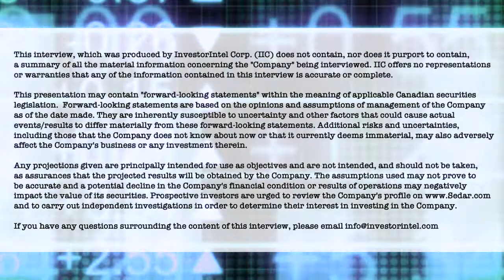Canada’s Voyageur Pharmaceuticals Breaking a Chinese Monopoly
In a recent InvestorIntel interview, Jack Lifton spoke with Brent Willis, President and CEO of Voyageur Pharmaceuticals Ltd. (TSXV: VM) about Voyageur’s unique business model that makes them ‘extremely competitive’ in the medical imaging contrast media space.

In this InvestorIntel interview, Brent said that Voyageur has a high purity pharmaceutical grade barium sulfate deposit in Canada, the kind of which is rarely found. Voyageur is creating a fully integrated domestic North American supply chain for both barium and iodine based contrast agents using its own natural supplies of barium sulfate and iodine. In the interview, Brent highlighted the shortage of high-quality natural barium sulfate in the global market that currently requires relying on just one Chinese company and explained how Voyageur is positioned to break the current monopoly in the market.

About Voyageur Pharmaceuticals Ltd.

Voyageur is a Canadian public company listed on the TSXV under the trading symbol VM. Voyageur is focused on the development of barite and iodine Active Pharmaceutical Ingredients (API) and high-performance cost-effective imaging contrast agents for the medical radiology marketplace.  Voyageur’s goal is to initially generate positive cash flow from operations using third party GMP pharmaceutical manufacturers in Canada and internationally. Ultimately, Voyageur has plans to build all the required infrastructure to become 100% self-sufficient with all manufacturing. Voyageur owns a 100% interest in three barium sulfate (barite) projects including the Frances Creek property, suitable in grade for the pharmaceutical barite marketplace, with interests in a high-grade iodine, lithium & bromine brine project located in Utah, USA.

Voyageur is moving forward with its business plan of becoming the only fully integrated company in the radiology medical field, by controlling all primary input costs under the motto of: “From the Earth to the Bottle”.